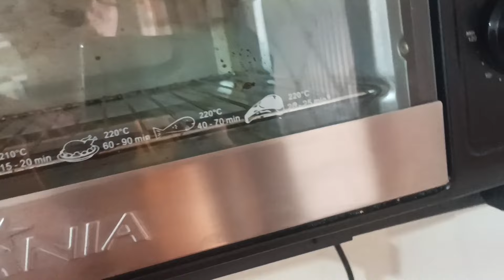Como Usar o Forno Elétrico Britânia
Link da Lcaalimentos

Rod. PR 323 KM 424 Entroncamento PR 090 | Parque Industrial | Sertanópolis, PR | 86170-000

Ajuda Ai pessoal não esqueça de falar que vil no canal da Déia
Formas e Bandejas

Rua Londres    Nº: 1255
Bairro: Tibery
Cidade: Uberlândia - MG.
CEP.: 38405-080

Andrea Ribeiro

Estado: Paraná

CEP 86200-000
Se você gostou 👍e compartilha.
bjs